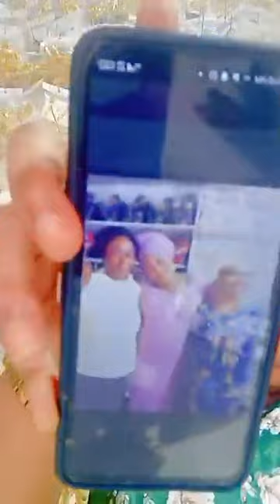STATE GOVERNORS & LOCAL GOVERNMENT SHOULD PROTECTS INEC OFFICES & OFFICERS MORE , ENEMIES AT WORK ✅